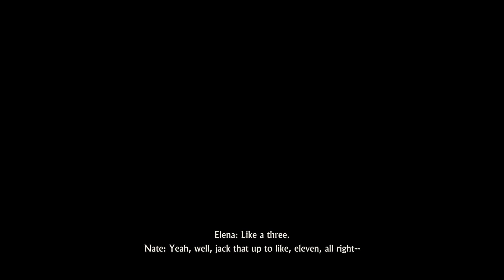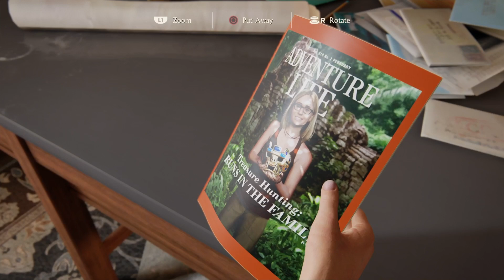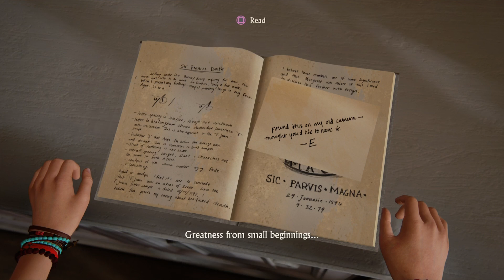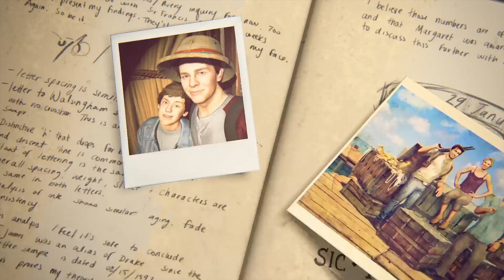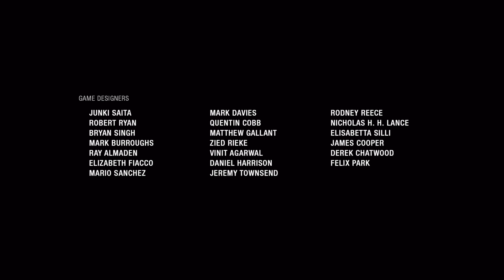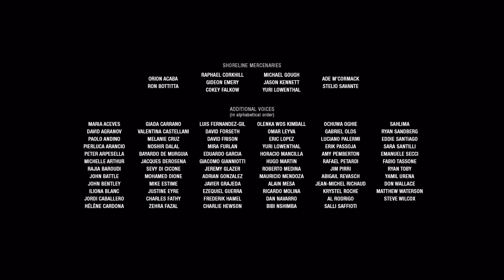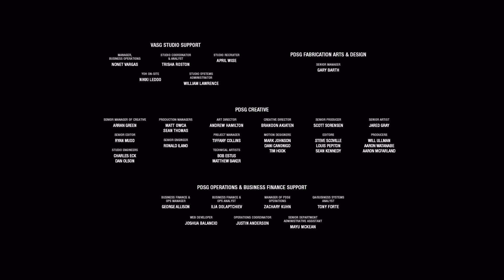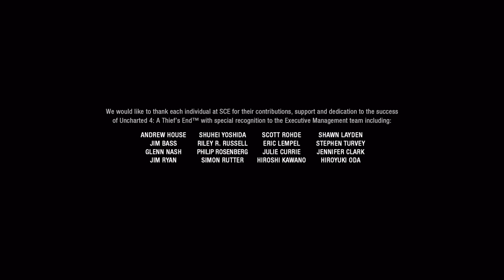Uncharted 4 A Thief's End Gameplay ENDING | A Thief's End, Epilogue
I Don't do subs for subs & Please Don't skip through the video.